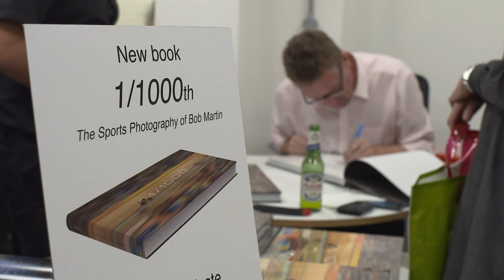1/1000th - The Sports Photography of Bob Martin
A short video from the book launch of 1/1000th - The Sports Photography of Bob Martin

A spectacular retrospective showcasing the breathtaking pictures of world-renowned sports photographer, Bob Martin, in all their glory.

From his famous and iconic shot of a diver, arched in the air above the Barcelona skyline that became the seminal shot of the 1992 Olympics to his multi-award winning overhead photograph of a Paralympic swimmer leaving his prosthetic legs behind as he dives into the pool, the book features page after page of stunning, awe-inspiring pictures from the world’s greatest sporting events.

Beautifully printed on 240 expansive pages, 1/1000th presents a collection of images that encapsulate Bob Martin’s unique ability to capture sporting moments in a millisecond but always with a sense of place that embraces the context of a particular stadium, venue, event or occasion – be it an Olympics, a Wimbledon, a World Cup or a world title fight.

Beyond the photographs themselves, the book completes the picture by telling the stories behind how these amazing images were conceived, planned and finally executed, as well as providing fascinating technical insight into how they were taken.